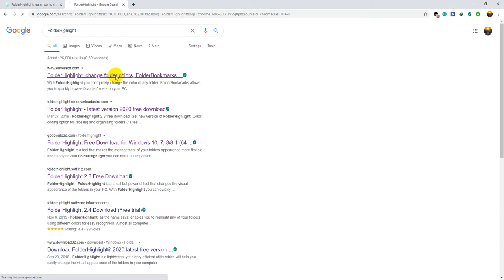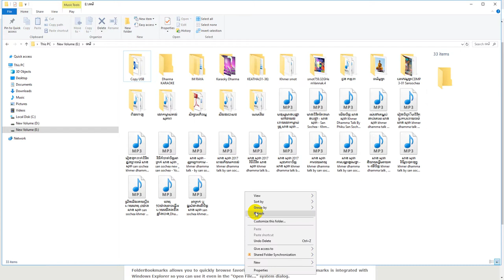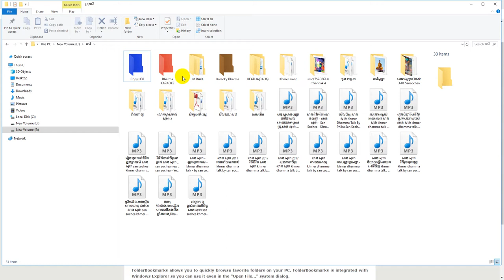How to make your nomal folder to FolderHighlight - បើចង់ប្ដូរពណ៌ folder អាចសាកល្បងតាមវិធីនេះ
បើសិនជាចង់ដំឡើងចូលទៅកាន់Google វាយពាក្យ FolderHighlight រួចដោនឡូតនិងតំឡើងជាការស្រេច។
FolderHighlight is a small but powerful tool that changes the visual appearance of the folders in your PC. With FolderHighlight you can quickly change the color of any folder.

Even though Windows already allows you to customize folder icons for this purpose, FolderHighlight is a much easier to use as it integrates into the Explorer right-click menu, so you can quickly mark any folder without having to go through additional dialogs.

We receive about 80% of all information through the eyes, and the same 80% of our memories consist of images. When you are browsing through dozens of visually similar folders, you are not using your vision to its full extent and thus your activity is less effective than it could be. But if some of these folders have a different color, they will catch the eye faster than you read their name. This way you can easily differentiate between folders and browse much faster, because you are using your vision much more efficiently.

Who needs it?
People who want a quick and convenient way to arrange and categorize information stored in their PCs.
People who work with a lot of documents and want to improve the efficiency and speed of their work.
People who want their operation system to look cleaner and nicer.
FAQ
Q: I'd changed the folder icon but changes didn't apply to it at the time. Only after I closed the window and reopened it I saw that folder look was changed.

A: Windows OS tries to improve the perfomance caching folder icons. Therefore sometimes changes made to the folder appearance do not apply at the time. You shouldn't worry about it. All you need is to refresh the window pressing F5.

Q: I've changed a folder icon. Can I copy it to another locations saving its color?

A: You can copy folders across supported volumes without losing their colors.

Q: If I burn highlighted folders to CD-Rs, will I see the changed folders icons

A: Sure... Burning folders will not reset their colors.